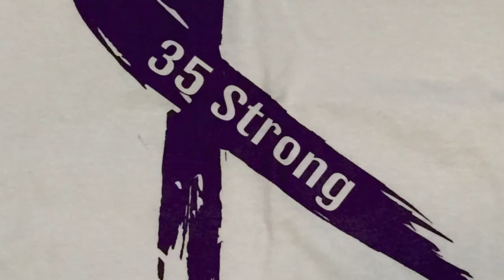In-Focus: Jake Timmerman - Wyandotte Roosevelt Hockey